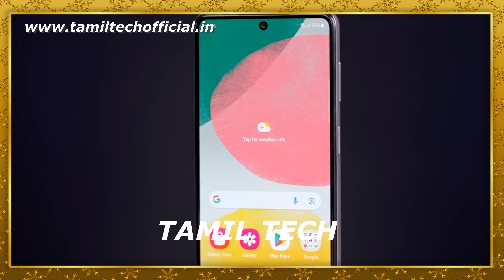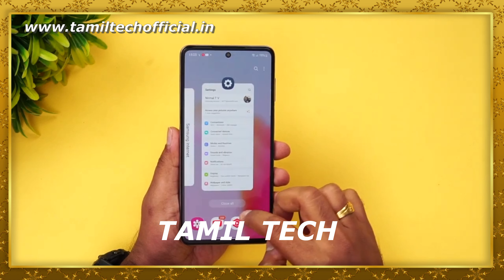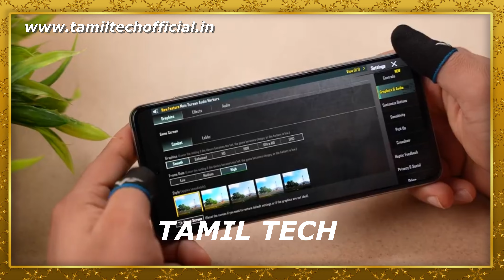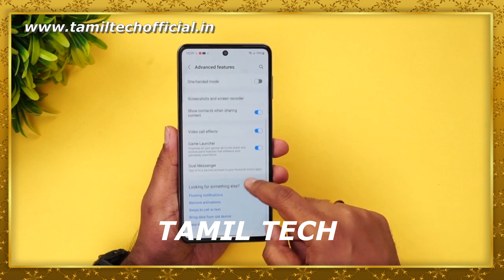Samsung Galaxy F54 5G Unboxing & Review - Tamil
Samsung Galaxy F54 5G .First Impression in Tamil Tech. Watch the video fully and share your thoughts about this smartphone with me in comments.